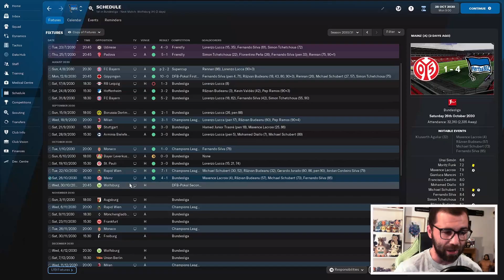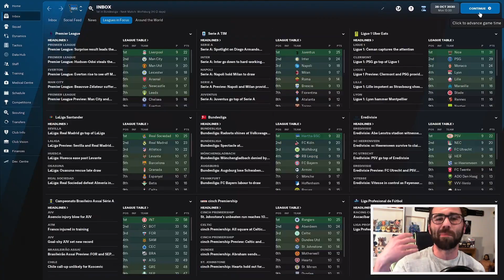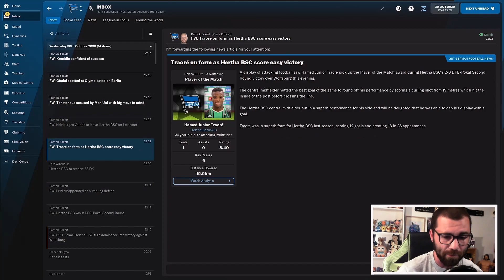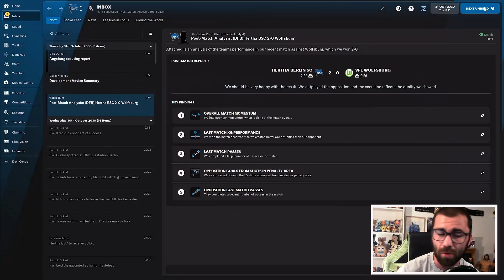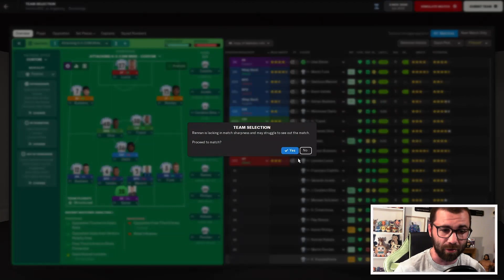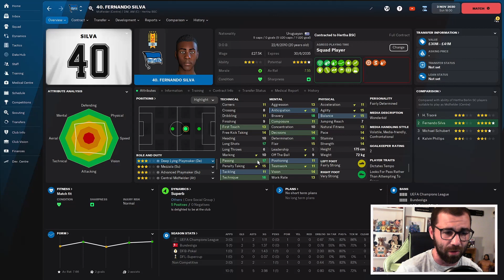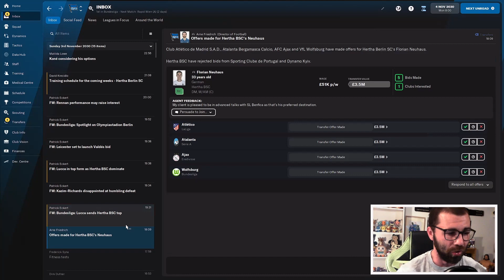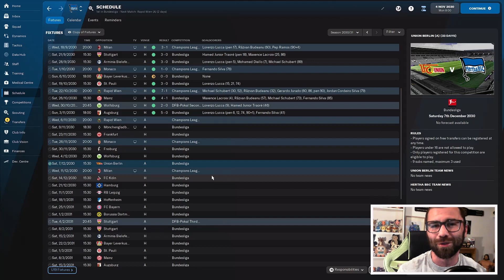The DFB POKAL Begins! | FM22 Hertha Berlin Part 28 | Football Manager 2022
The DFB Pokal journey begins in this episode. Can we finally add this bit of silverware to the Hertha Berlin trophy cabinet this season? This is our fourth club in our football manager journeyman , and they need a rebuild! Maybe it's time to head our and grab ourselves some of the best fm22 wonderkids. In this Football Manager 2022 journeyman we attempt to go from non-league football to winning the Champions League. Starting with no coaching badges, we must make our way up the leagues, changing Football Clubs as opportunities present themselves in this football manager 2022 challenge.

Fm22 Journeyman rules
The aim of the save is to reach the top and win the European Champions League!
• Which football team do you start with?
Work out the lowest playable league in the country you live in (for me that's the Vanarama North/South) and choose the team that is closest to where you live! This is to add a bit of realism as you probably aren't going to be earning a lot of money, so don't want to be spending too much money or either travelling or moving house!

• Every decision we make is based on real life!
This includes, but is not limited to, moving club. If a club is offering you substantially more money than you are currently on, then it would make sense to move to that club (even if you are enjoying managing your current club!) This also means factoring in real-life considerations such as travel or relocation. Equally, you can't resign, as you have bills to pay, just like in real life!

• You can't search for players or staff via the search function.
For players, this means that you can only sign players that either your scouting team bring to you, are recommended by staff members, your director of football, or your players. This also means that sometimes you will get signings wrong, as your scouts will make a bad recommendation. For staff, you can only hire people who apply via a job advert, and you must also favour internal applications.

• You mustn't replace staff without reason.
You mustn't replace staff based on their attributes. You can replace them if they aren't doing a good job, for example if the team selection advise is completely off, or if your scouts consistently recommend bad signings.

• No outside knowledge must be bought into the game.
You can't use outside sources. So, no downloaded tactics, no looking at YouTube videos for the best wonderkids, downloaded training schedules etc.